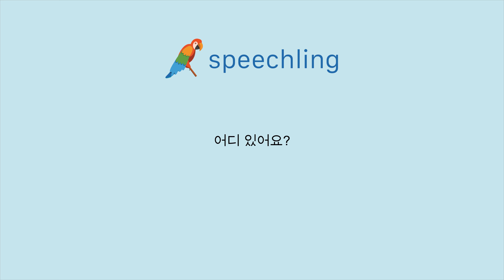중국어(간체)로 "어디 있어요?" 말하는 법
남자 목소리 :
你在哪儿？

여성 목소리 :
你在哪儿？

남성 음성 번역 :
어디 있어요?

여성 음성 번역 :
어디 있어요?